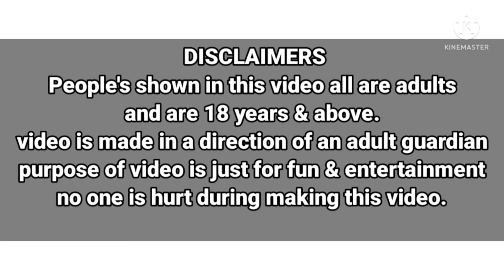Fun Game / Foot & Hand Canning / Tickle / Murga Jump / Push Up / Murga + Stick / Lemon Challenge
Hello Everyone welcome back to our channel PriyaSheetalVLog 2.0 we are priya ( 24yrs old ) & Sheetal ( 21 yrs old ), Today in this video we will be playing a game in which whoever fails to put ball in the ball will be looser and winner will get a cash prize.

Funny Games
Funny Challenge
Mother Push Up
Lemon Challenge
Funny Video